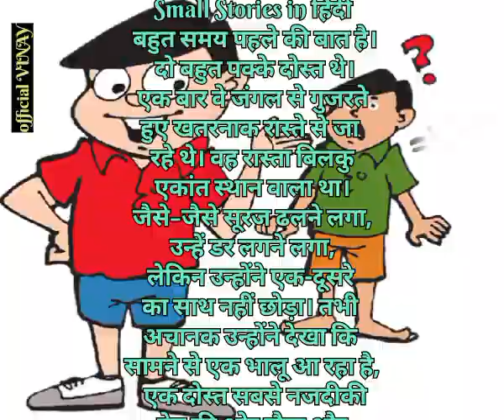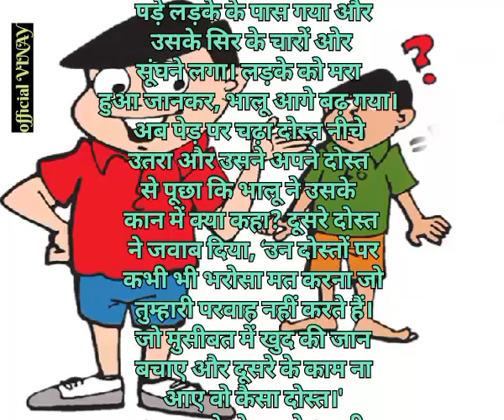सच्चा दोस्त ‼️हिंदी काहानी youtubevideo hindikahaniyan funny kahaniyan 🥰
सच्चा दोस्त ‼️हिंदी काहानी youtubevideo hindikahaniyan funny kahaniyan 🥰 @infobellshindirhymes @vinaykamandi13 @PokemonAsiaHindiOfficial

youtube video kahani, youtube channel kahani, youtube channel ki kahaniyan, youtube hindi kahani, youtube hindi stories